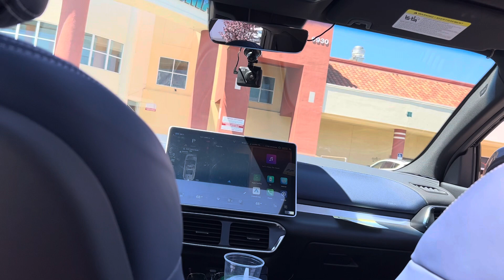USA-VinFast VF8-“Nhắc đến Việt Nam, tôi nghĩ ngay đến ô tô chất lượng cao.” Phản ứng của bà Mỹ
“When I think of Vietnam, I think of high quality car.” A stranger reaction to VinFast VF8.
“Nhắc đến Việt Nam, tôi nghĩ ngay đến ô tô chất lượng cao.” Phản ứng lạ với VinFast VF8.
2023 VinFast VF8 City Edition is the first Vietnamese-made electric car model imported to America. @SuperNamn